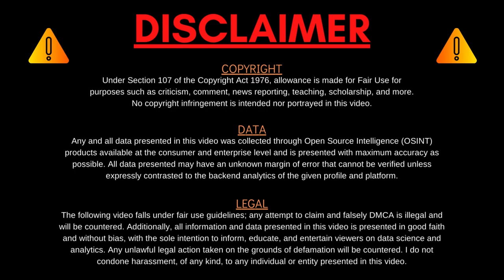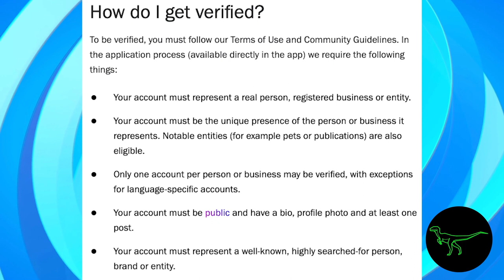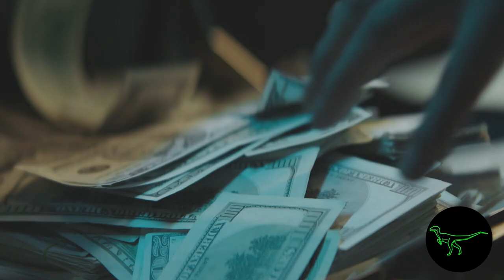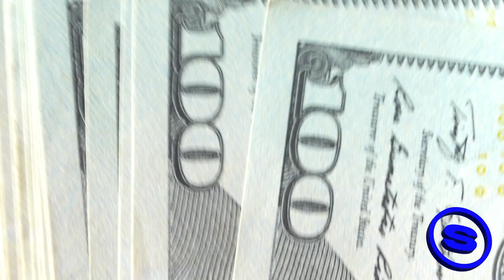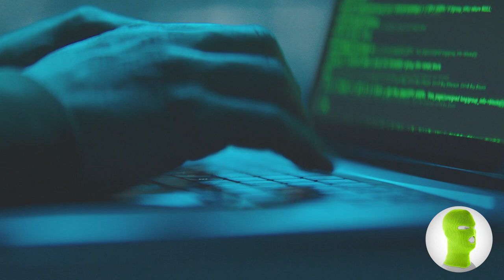Verification Black Market | How to Get Verified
There really is a market for everything. Even paying for Verification.

Special thanks to the producers who's music we featured throughout the video!

Chapters
0:00 Intro
1:04 Verification Requirements
2:46 Cost of Getting Verified
3:52 Press Coverage
4:43 Google Knowledge Panel
5:08 Final Step
5:35 Drawbacks
6:01 Outro